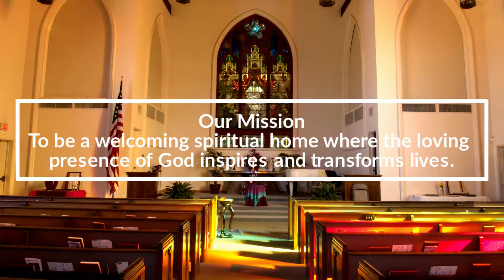02 14 2021 Unity of El Cajon Message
Today Linda Burdett, Unity Ministerial Candidate offers a message on spiritual substance as we launch our book study on Spiritual Economics by Eric Butterworth.  As Truth Students we believe that God is Good and everywhere present – this is spiritual substance, even in the spaces that appear empty is the presence of God.